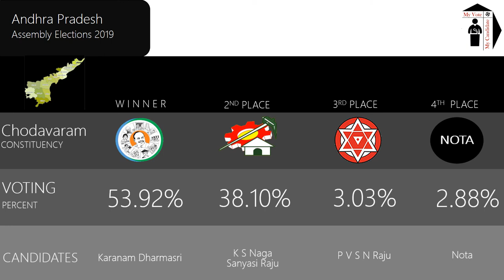Chodavaram Assembly Constituency